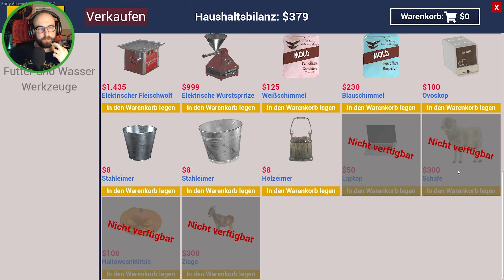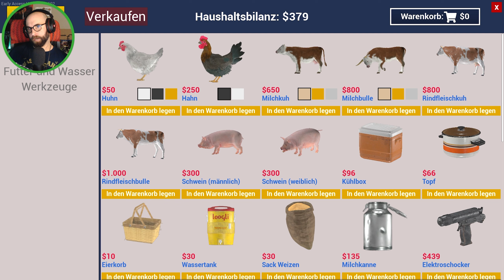RANCH SIMULATOR 🚜S02F09| Bears oder Beers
Let's Play RANCH SIMULATOR - Der realistische Mehrspieler-Landwirtschafts und Management Sandbox; Anbauen, Ernten, Jagen & Aufbausimulator | Deutsch German Gameplay Playthrough

Infos zum Spiel:
ENTWICKLER: Toxic Dog
PUBLISHER: Toxic Dog, Excalibur Games
EARLY ACCESS: 04. März 2021
VERÖFFENTLICHUNG:  /
GENRE: Farming-Simulation
ALTERSBESCHRÄNKUNG: USK /, PEGI /